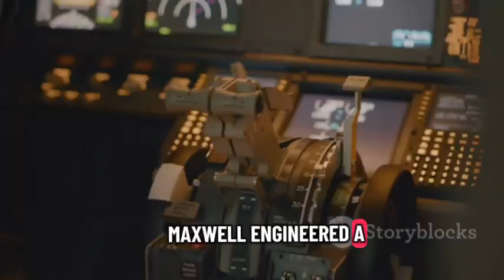Maxwell Chikumbutso’s GHOST Helicopter No One Is Talking About! | Self-Powered Chopa!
What if I told you an African inventor built a self-powered hybrid helicopter—and the world is silent about it? Maxwell Chikumbutso, the genius behind groundbreaking clean-energy innovations, has shocked the aviation industry with his Self-Powered Chopa. Unlike anything you’ve seen before, this machine challenges the limits of fuel, power, and independence. Why is the media not talking about it? And what does this mean for the future of Africa and global technology?

In this video, we uncover the story of Maxwell Chikumbutso, his hybrid helicopter invention, and why it could rewrite the future of energy and aviation.